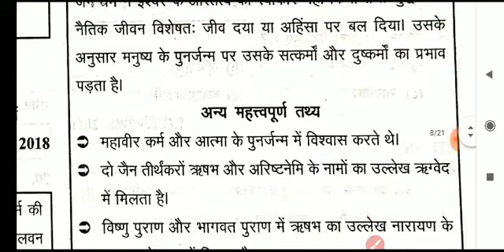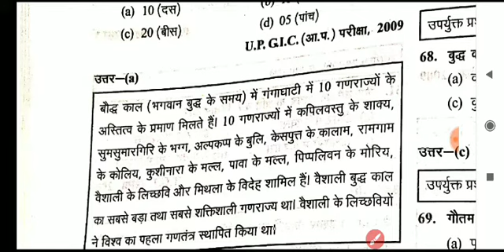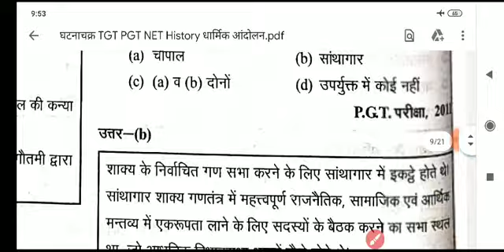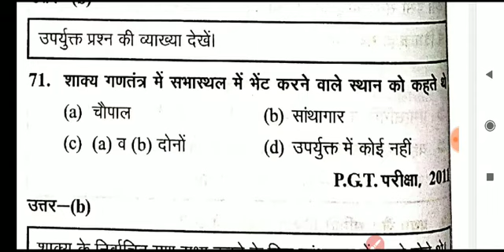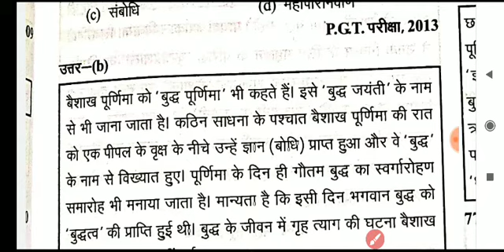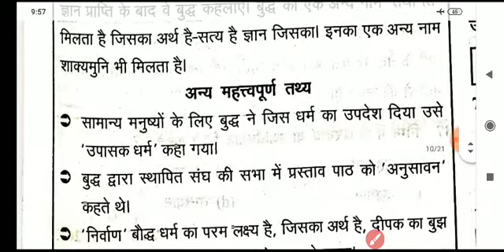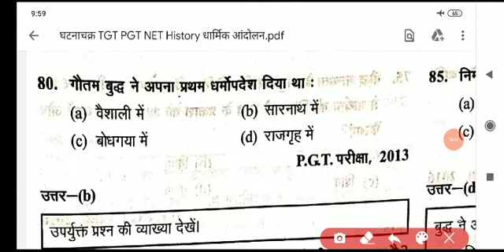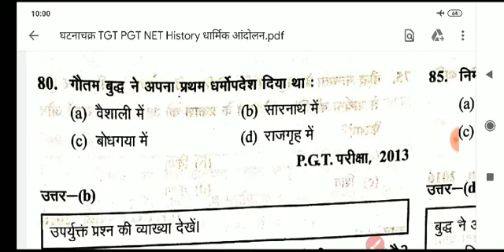Ghatnachakra TGT PG History भाग-25/घटनाचक्र TGT PGT UGC NET 600 BC धार्मिक आंदोलन भारतीय इतिहास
Ghatnachakra TGT PGT History भाग-25/घटना चक्र TGT PGT UGC NET 600 BC धार्मिक आंदोलन भारतीय इतिहास

UP GIC PGT only GS👇

GIC PGT UP TGT PGT KVS NVS DSSSB TGT PGT